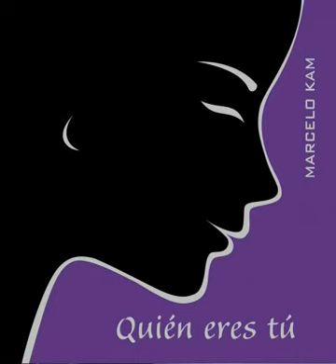OJOS QUE NO VEN - Marcelo Kam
Ojos que no ven. QUIEN ERES TU. Marcelo Kam